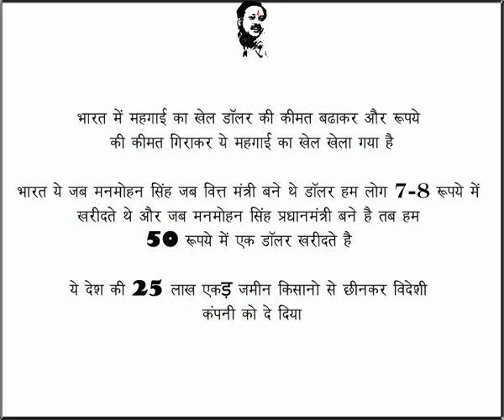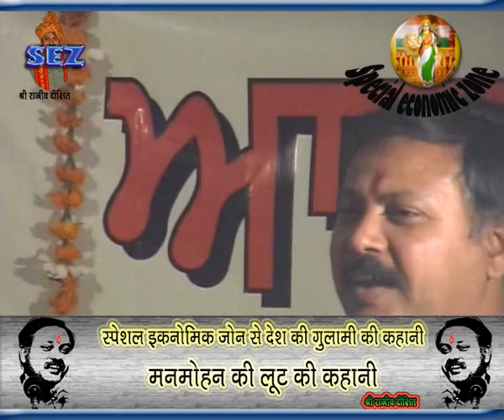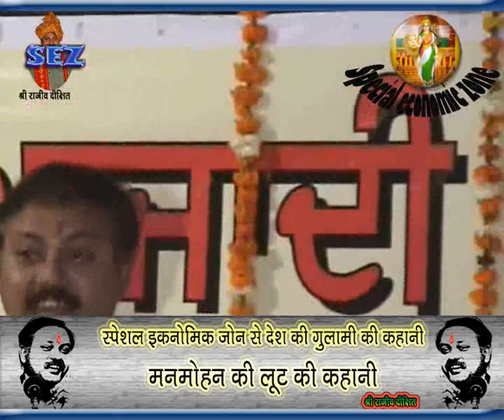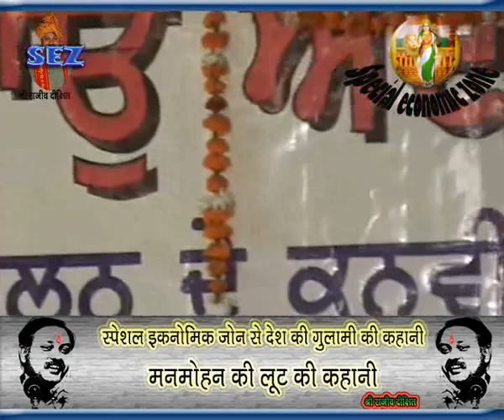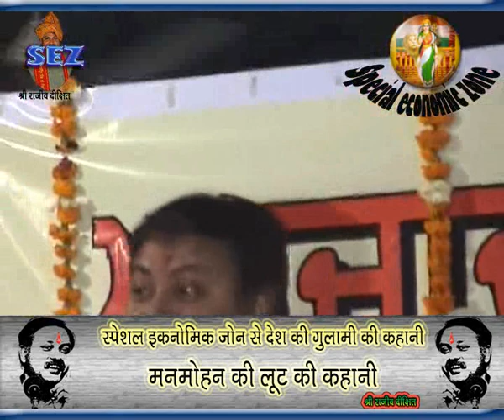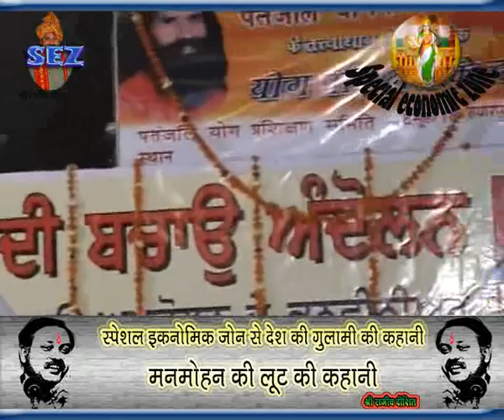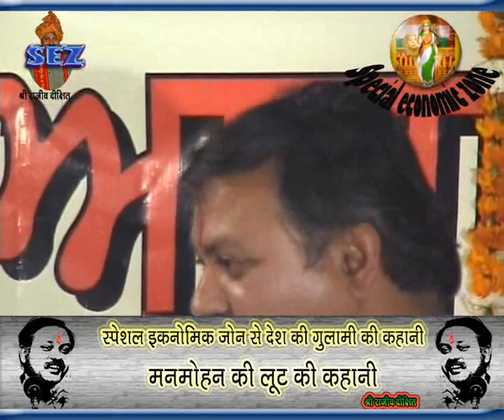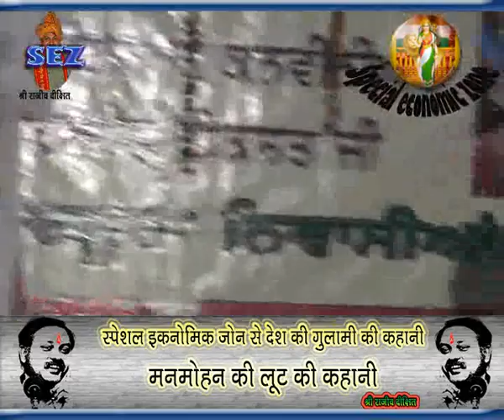Special Economic Zone (SEZ) & US Conspiracy Exposed - Rajiv Dixit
अगर आप वीडियो, ऑडियो डीवीडी, पुस्तके खरीदना चाहते हो तो मुझे कॉल कर सकते है :